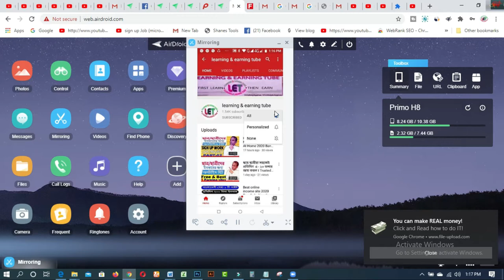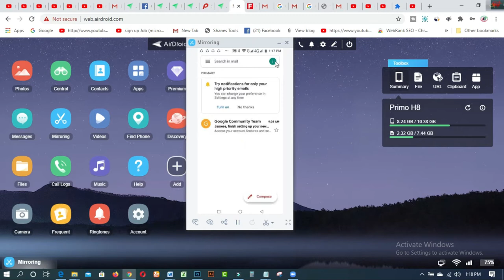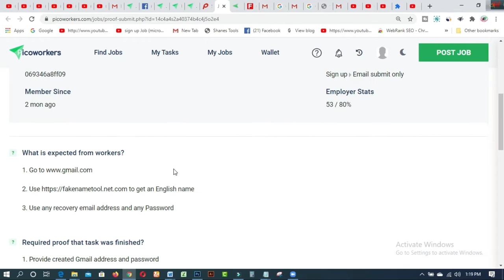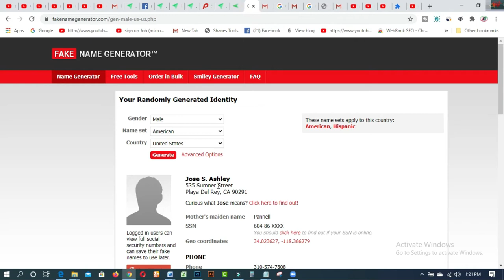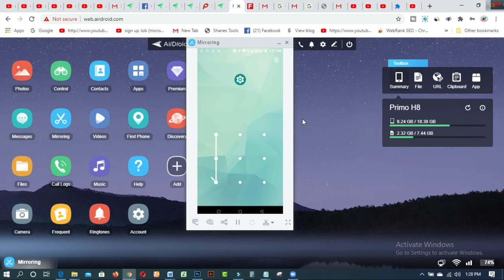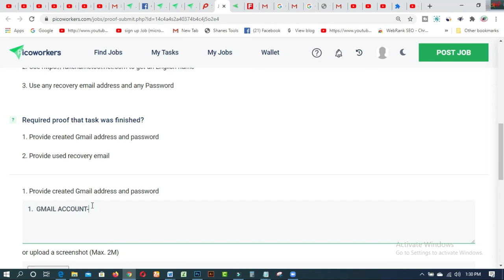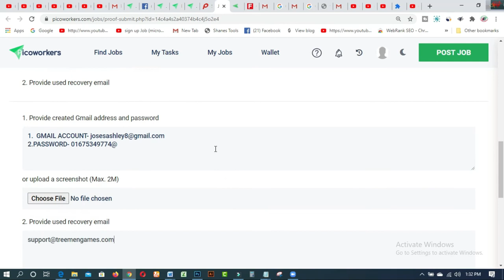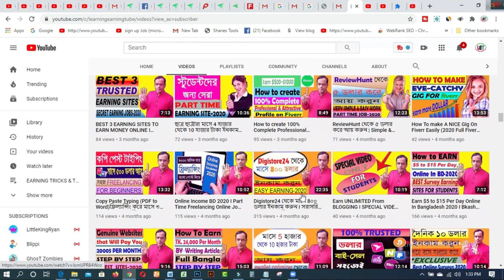How To Make Money From Online At Home 2020 Bangla Tutorial ।। Picoworkers 2020 Bangla(PART-04)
In this video  you will find How To Make Money From Online At Home 2020 Bangla Tutorial ।। Picoworkers 2020 Bangla(PART-04)
1.How To Make Money From Online At Home 2020 Bangla Tutorial ।। Picoworkers 2020 Bangla Tutorial.
2.ছাত্র ছাত্রীরা সহজেই প্রতিদিন ৫ - ১০ ডলার আয় করুন I Trusted Online Earning Mobile Earning
3.How To Make Money From Online At Home 2020 Bangla Tutorial ।। Picoworkers 2020 Bangla(PART-03)

1. Earn Daily $75 Dollars From Google Survey Full Bangla
2.Free 2000 Tk Bkash Payment site 2020। Make Money Online BD
4.Need Donation For Education Top 16 Crowdfunding Sites for College and Educational expenses
5.Spin & Earn Money App Bkash App Payment | Online Income Bangla 2019
6. প্রতিদিন Zalinks থেকে অন্তত ৫ ডলার ইনকাম করুন Iসরাসরি বিকাশ পেমেন্ট নিন IBEST Copy Paste Typing-2020
7. বিকাশে ৫০ হাজার টাকা ইনকাম I Bkash Make Money Online 2020 I Online Income BD Bkash Payment.
8. how to sign up on 4 Microworkers websites to earn More -2019
9. Upwork English spelling test (U.S version) answers 2019
10. Upwork English spelling test (U.K version) and Answers 2019
11. 2019 Upwork Readiness Test and Answers ( GET 5 out of 5)

12. ৯ টি সাইট থেকে ফ্রিতে সহজে লাখ টাকার আর্থিক অনুদান নিন । পেমেন্টঃ পেপাল ও ব্যাংক
৯ টি সাইট থেকে ফ্রিতে সহজে লাখ টাকার আর্থিক অনুদান নিন ।
13.9 free trusted sites for selling Logo-2019 II Amazing sites for selling logo
14. KajKey.com -থেকে-আয়-করবেন-যেভাবে II how to earn by BID on KajKey.com
15.10 best & free fundraising websites for all-2019 II fundraising websites